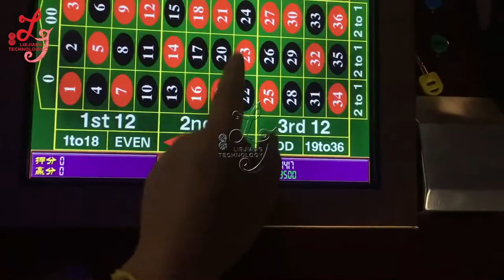Mega Ball Roulette Ruleta gambling machine/roulette machine casino/casino slot game machine for sale